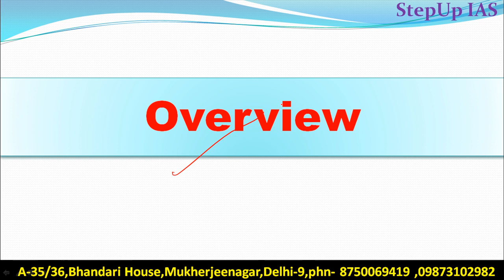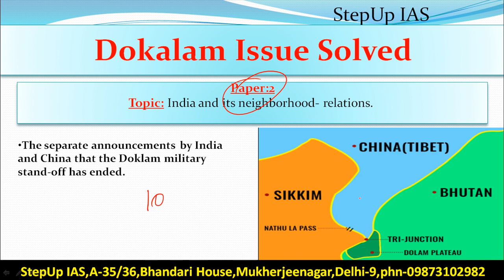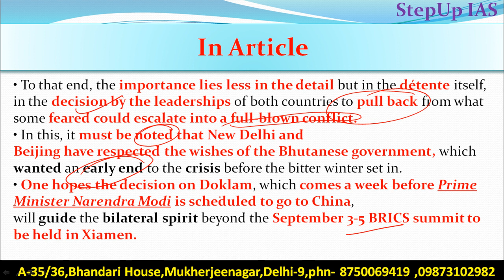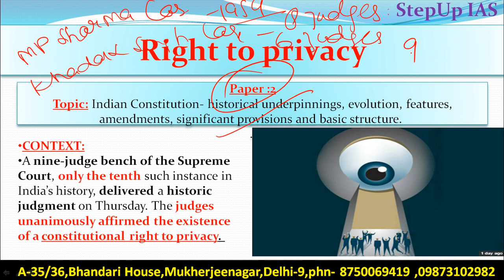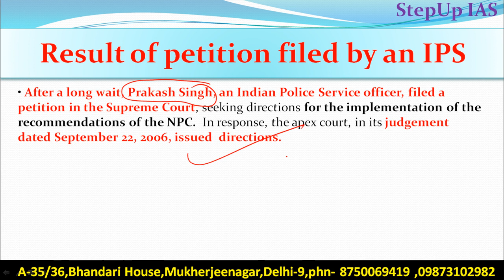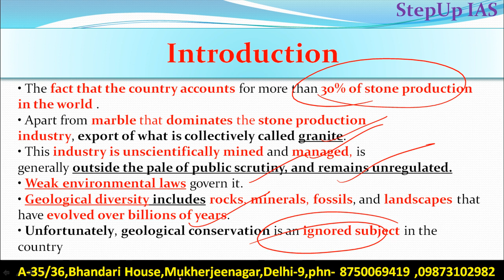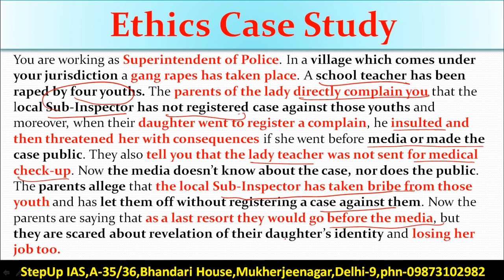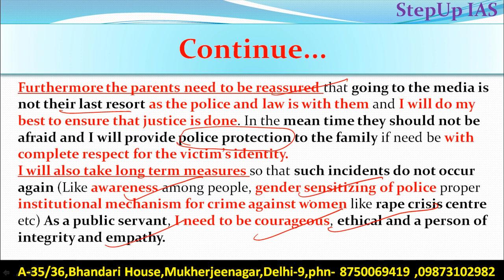29 August The Hindu Daily Editorial Discussion + case Study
Q. India and China have resolved the conflict over Dokalam still India must be prepared on many contentious Issue which may further create threat for India`s security. Comment(200 w)

This Discussion includes- Dokalam issue, Biological conservation, police Reform and case study.